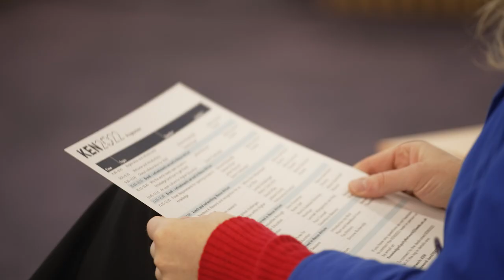KEN2022 Highlights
KEN2022 summit held at Nexus, University of Leeds on Thu 17 Nov 2022.